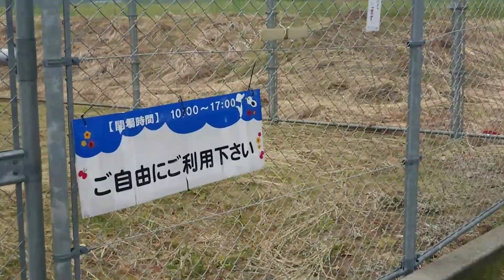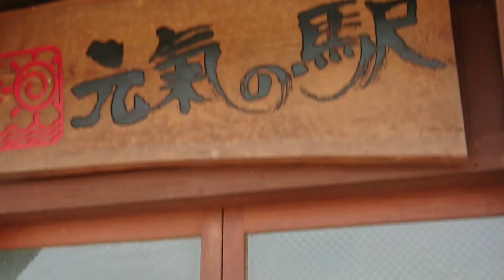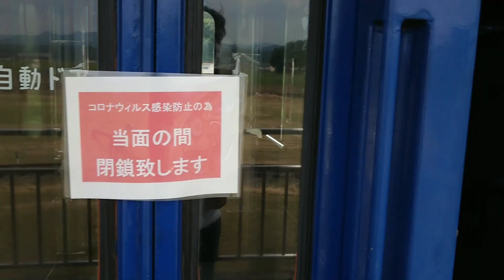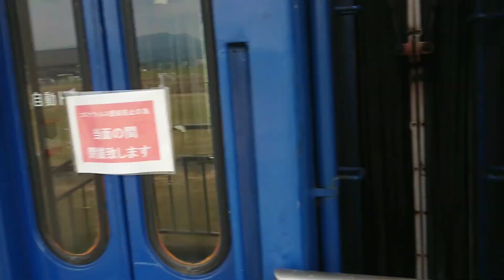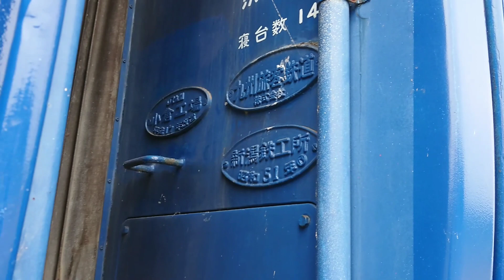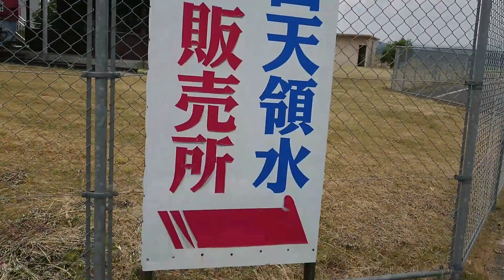寝台特急富士 大分県日田市 元氣の駅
日田の天領水で有名な工場の隣にある元氣の駅 ここに寝台特急富士号が